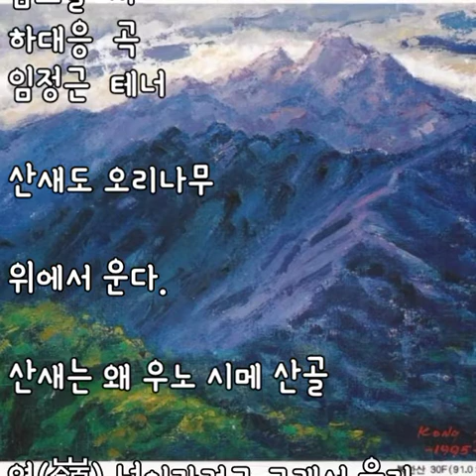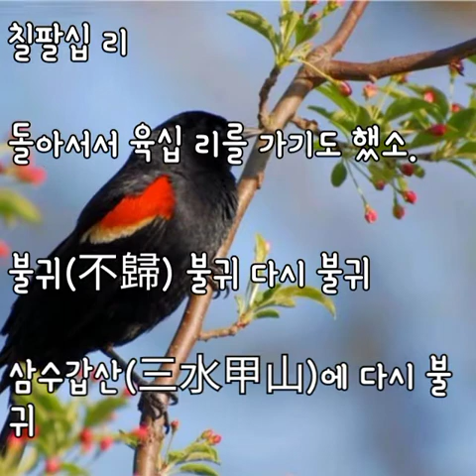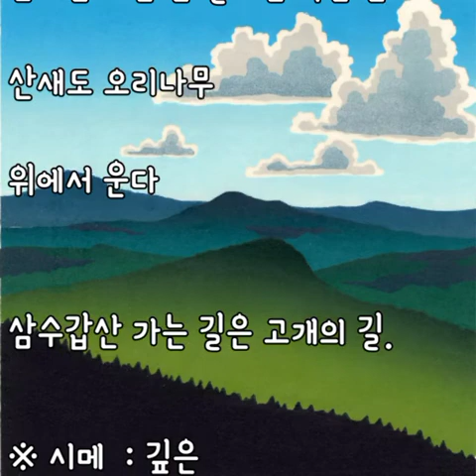산 [김소월 시, 하대응 곡]